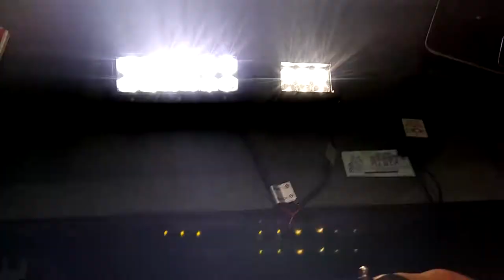Xenon dierik modulo de estrobo para led.